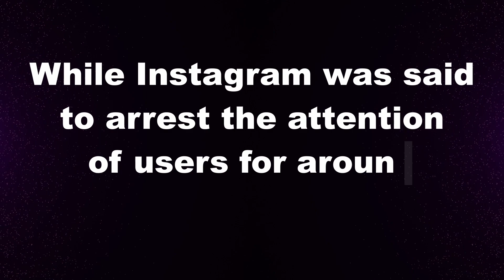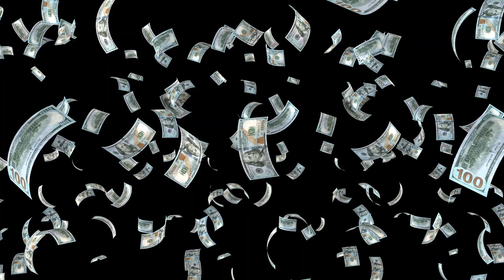Gen Alpha and Gen Z: Leading the Way in Immersive Digital Environments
Learn how young people are leading the transition from 2D social media to immersive virtual worlds in the new "Immersive Media Market Report" by Everyrealm. Gen Alpha and Gen Z are the driving force behind this shift, preferring virtual worlds and social video gaming to traditional social networks like Instagram and Facebook.

0:00 Intro
0:08 Gen-Alpha
0:12 Gen-Z
0:21 The Report
0:35 The Survey
0:46 Books
0:55 Roblox
1:11 Outro

The report reveals that young audiences spend 5x as much time in immersive digital environments as they do trawling through social networks, and the average Roblox session lasts 2.5 hours compared to Instagram's 30 minutes. Join the conversation on the future of digital media with Everyrealm's groundbreaking report.